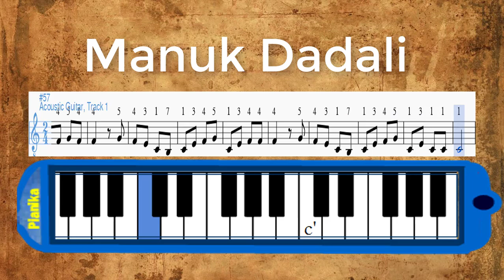Not angka manuk dadali + pianika tutorial